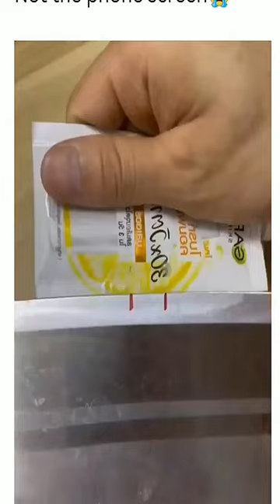Guilty as Charged! 😼 Unbelievable Cat Confession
🎥 Watch as this cunning feline spills the beans on a shocking secret! 😼 Unleash your curiosity as we delve deep into the mysterious world of cat confessions. Don't miss this unbelievable video that will keep you on the edge of your seat! 📺 bongocat; catconfession; catmemevids; viralcatvideo; catsarehilarious